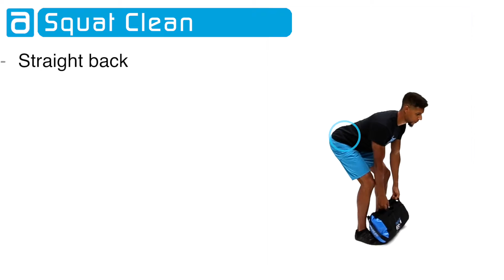blackPack - Clean EN